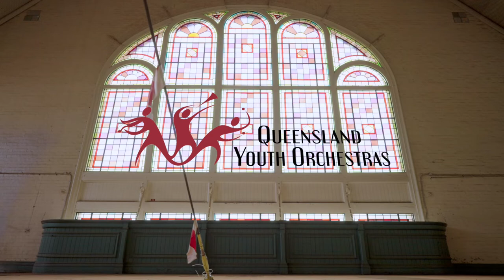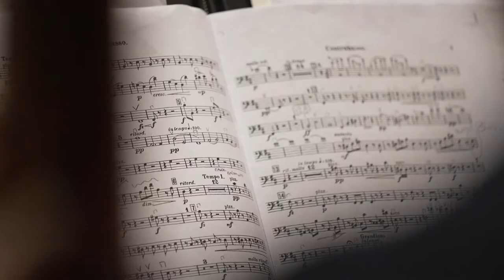Queensland Youth Orchestra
My first commission for the Queensland Youth Orchestras was to create a video that conveyed the magic that happens when young people discover their passion for music.